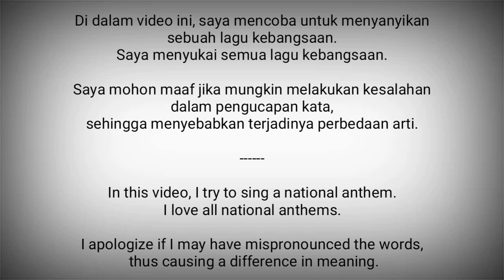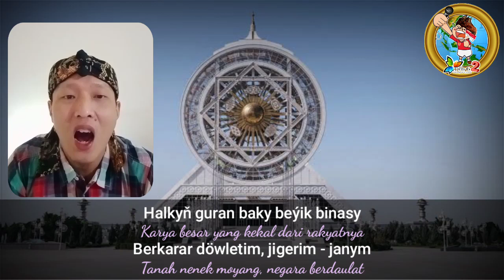Turkmenistan National Anthem - Garaşsyz, Bitarap Türkmenistanyň Döwlet Gimni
Garaşsyz, Bitarap Türkmenistanyň Döwlet Gimni adalah lagu kebangsaan Turkmenistan.

Pencipta musiknya adalah Veli Mukhatov.

Liriknya ditulis oleh presiden pertama Turkmenistan, Saparmurat Niyazov (bahasa Turkmenistan: Türkmenbaşy), yang artinya Pemimpin Turkmen).

Niyazov meninggal pada tanggal 21 Desember 2006, dan dua tahun setelah kematiannya, acuan kepada Turkmenbasyi di reffrain digantikan dengan rakyat.

Teks lagu kebangsaan yang diberikan disini adalah dalam bentuk yang dipakai sekarang, bukan dari zaman Nizayov.

Turkmenistan adalah negara di Asia Tengah
Ibukota : Ashgabat

Sumber :
- Wikipedia
- Lesaphir